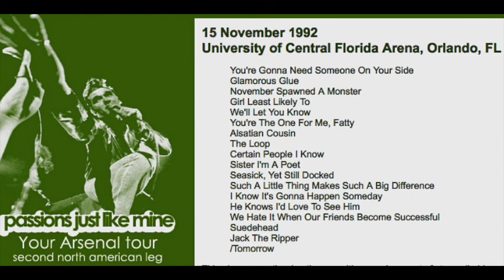Morrissey - November 15, 1992 - Orlando, FL, USA (Full Concert) LIVE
Recorded Live at University Of Central Florida Arena, Orlando, FL, USA, November 15, 1992.  Your Arsenal Tour - Second North American Leg. Artwork & Information: Passionsjustlikemine.com
Setlist:
You're Gonna Need Someone On Your Side
Glamorous Glue
November Spawned A Monster
Girl Least Likely To
We'll Let You Know
You're The One For Me, Fatty
Alsatian Cousin
The Loop
Certain People I Know
Sister I'm A Poet
Seasick, Yet Still Docked
Such A Little Thing Makes Such A Big Difference
I Know It's Gonna Happen Someday
He Knows I'd Love To See Him
We Hate It When Our Friends Become Successful
Suedehead
Jack The Ripper
/Tomorrow
This gig was another hectic one, with a good amount of stage climbing. The venue was very hot, and many fans passed out. The sound was not the best because the concert was held in a gymnasium. "He Knows I'd Love To See Him" and "Jack The Ripper" returned to the setlist. There was only one encore, but the main set included 17 titles instead of 16, which still made the setlist 18 songs long, as was standard on this tour.
Entering stage, Morrissey greeted the audience "Hallo! Hallo!" before the band launched immediately into the powerful opening number "You're Gonna Need Someone On Your Side". Morrissey picked up a pair of maracas at the beginning of "You're The One For Me, Fatty", shook them for a few bars, then threw them into the audience. He did the same with a tambourine, a few songs later, in "Certain People I Know". After that number, he started "Errmm I...", but in true Morrissey fashion, didn't finish his line.

After "He Knows I'd Love To See Him", perhaps because the audience was rather tame, Morrissey enquired "Have you had enough? (crowd: no!) Are you sure? (crowd: yes!)". In "We Hate It When Our Friends Become Successful", Morrissey changed a line to "you see, it should've been you". "Tomorrow" was the newly appointed encore. This was the only time it would be slotted in that position.